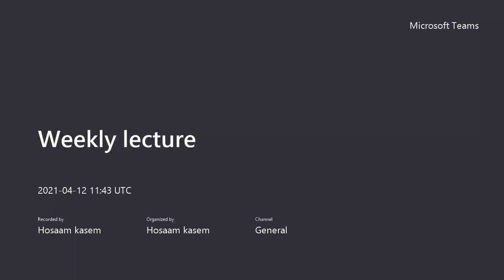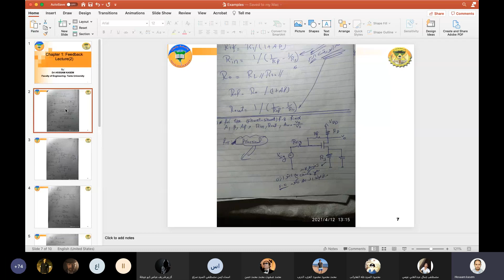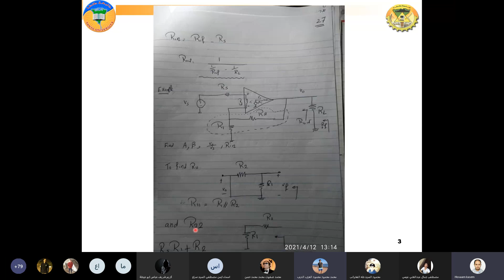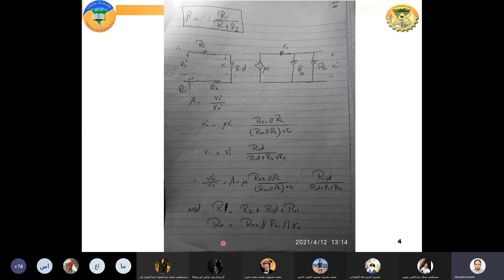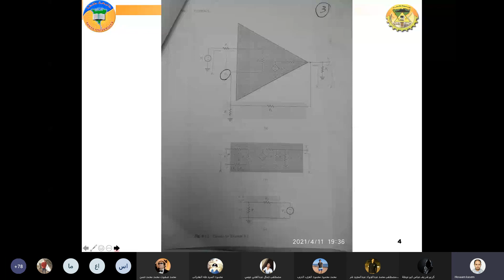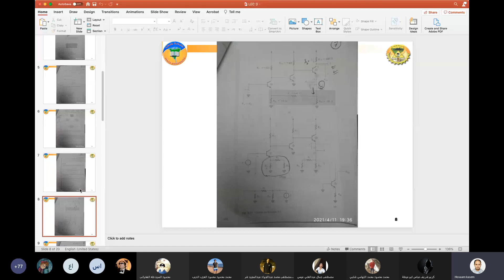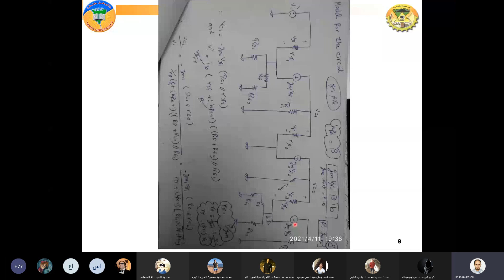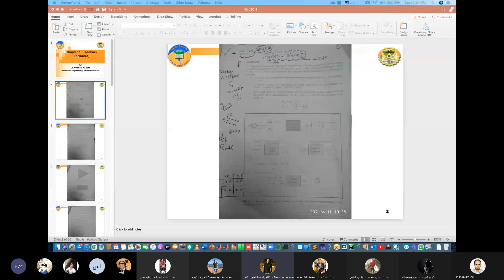Lecture 3 | Feedback